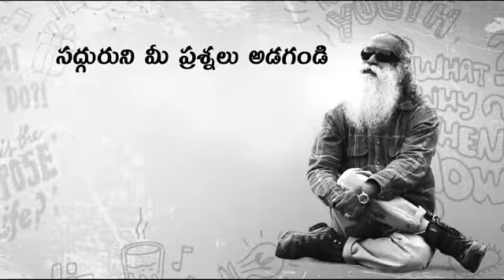|| Sadhguru Telugu || 39 Prema Leni Shareerika Sambandhalu Manchivena ||